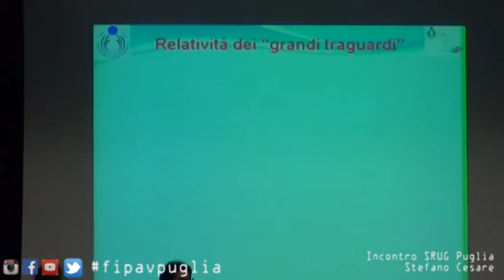29-04-2016: fipavpuglia - Stefano Cesare incontra gli arbitri pugliesi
fipavpuglia L'arbitro internazionale Stefano Cesare con gli arbitri pugliesi a Locorotondo per un incontro organizzato dalla Scuola Regionale Ufficiali di Gara Puglia.